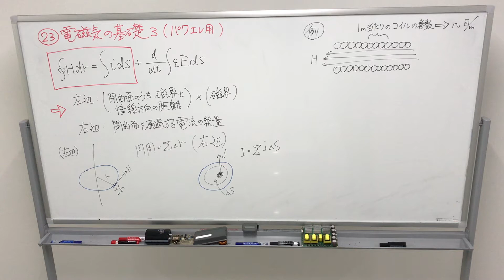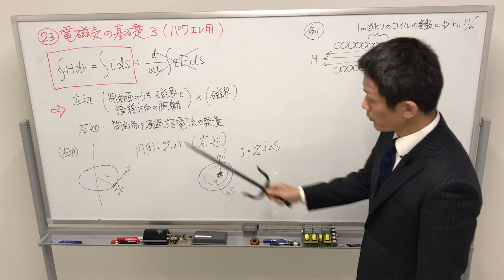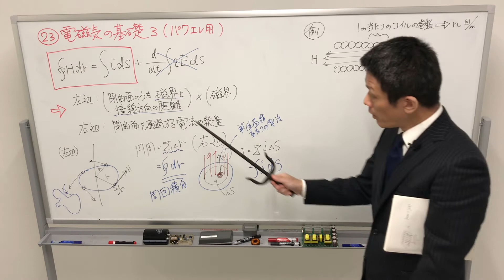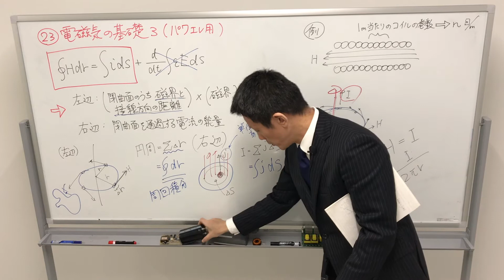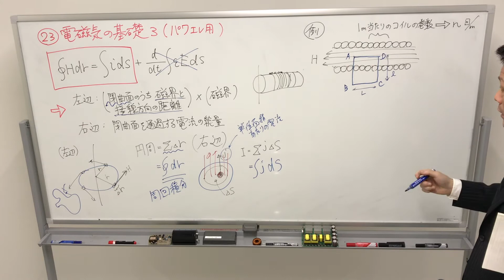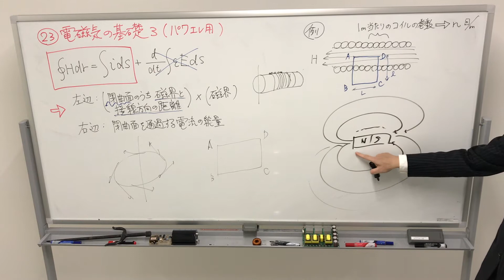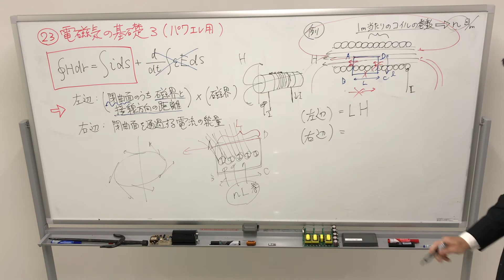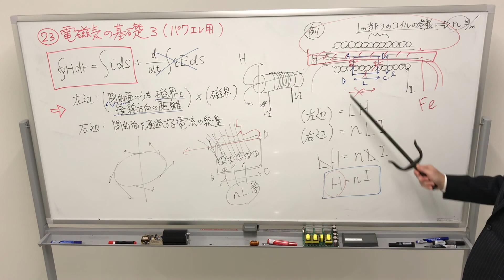【第２３回】電磁気の基礎３・パワエレ用（パワーエレクトロニクス講座）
名古屋大学における講義「パワーエレクトロニクス」の参考書の位置付けで作成した動画です。
パワーエレクトロニクスに必要な電磁気学の基礎の講座のはじまりです。

ここまでのシリーズは下記サイトにまとめております。

講義を履修している学生さんは、この動画、並びにメール等で分からないことはいつでも質問くださいね。
一般の皆様も、この講義を通して、少しでもパワーエレクトロニクスに興味を持って頂ければ幸いです。

Nゲージを使った昇圧チョッパの動画は下記です。
（実験は９分３０秒くらいからやりますので、途中は飛ばしてもOK）

山本　真義（教授・博士（工学））
名古屋大学 未来材料・システム研究所
名古屋大学大学院 工学研究科 電気工学専攻

名古屋大学パワーエレクトロニクス研究室